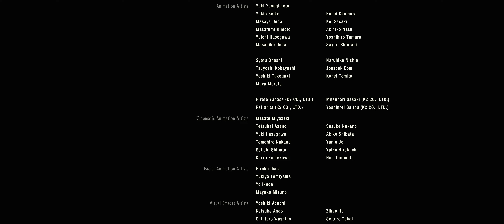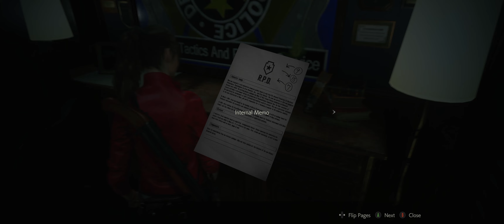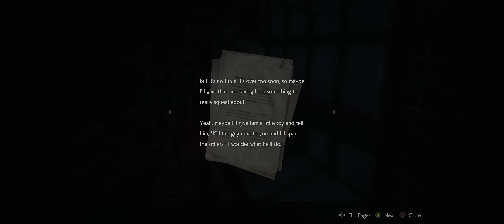Resident Evil 2 Remake | PC Part 7 | 21:9 3440x1440 Ultra | RTX 3080 Gameplay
This video is the 7th part of a whole story let's play gameplay walkthrough series of Resident Evil 2 on the PC at 21:9 3440x1440 ultrawide at 120FPS captured at 60FPS in Ultra Settings.

CPU: AMD RYZEN 7 5800X 4.60 GHZ (8 CORE)
CPU COOLER: CORSAIR H150I ICUE ELITE CAPELLIX AIO
THERMAL PASTE: ARCTIC MX-4 EXTREME THERMAL CONDUCTIVITY COMPOUND
GPU: RTX 3080 (10GB) ASUS TUF
RAM: 32GB (X4 8gb) 3600MHZ CORSAIR VENGEANCE
MOTHERBOARD: ASUS ROG STRIX X-570-F
PSU: CORSAIR RMX 10000 WATT 80 + GOLD
ELGATO4K60PRO MK2
OBS SOFTWARE
WINDOWS DRIVE: 1TB SAMSING M.2 970 EVO PLUS
RECORDING DRIVE: 2TB SAMSUNG M.2 970 EVO PLUS
GAMES DRIVE: X2 1TB SAMSUNG QVO SSD
BACK UP DRIVE: SEAGATE 4TB BARRACUDA 5400RPM
MEDIA: 2TB SEAGATE BARRACUDA 7200RPM

CPU: INTEL CORE I3 10105F 3.70 GHZ (4 CORE)
CPU COOLER: COOLER MASTER HYPER 212 120MM AIR BLACK EDITION
GPU: GTX 1650 OC (4GB)
MOTHERBOARD: ASUS PRIME X-470
PSU: 550 WATT CORSAIR CV SERIES 80 + BRONZE
1TB SEAGATE BARRACUDA HARDRIVE 7200RPM